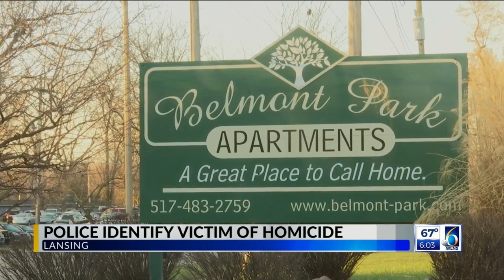Lansing Police Identify Homicide Victim